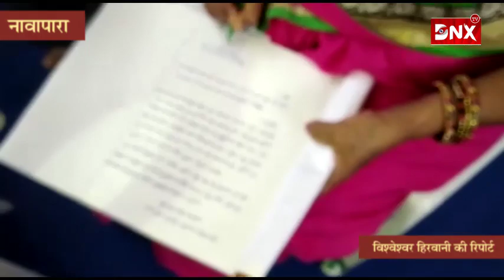स्वर्गीय अजीत जोगी की श्रद्धांजलि सभा | Tribute meeting of late Ajit Jogi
सोमवार को रायपुर मे अनुग्रह मे आयोजित सर्वधर्म प्रार्थना एवं श्रद्धांजलि सभा मे कार्यकर्त्ताओ के साथ हुई शामिल

प्रदेश के पूर्व मुख्यमंत्री स्वर्गीय अजीत  प्रमोद कुमार जोगी के आत्मा शांति हेतु रायपुर सागौन बंगले में आयोजित सर्वधर्म प्रार्थना एवं श्रद्धांजलि सभा में नवापारा से भी जोगी कांग्रेस के कार्यकर्ता शामिल होने रायपुर पहुंचे. छजकां  की रायपुर जिला ग्रामीण अध्यक्ष रुखमणी साहू के नेतृत्व में नवापारा से  जोगी कांग्रेस के कार्यकर्ता स्वर्गीय अजीत जोगी को श्रद्धांजलि देने पहुंचे और उनकी छाया चित्र पर पुष्पांजलि अर्पित कर उन्हें अपनी श्रद्धा सुमन अर्पित की. इस दौरान  रुखमणी साहू ने  डॉ. रेणु जोगी व अमित जोगी से भी  भेंटकर उनसे बातचीत की वही पार्टी सुप्रीमो अजीत जोगी के साथ बिताए पलों को सहेज कर रखने के लिए बनी डायरी में   उनसे मिली प्रेरणा को  अपनी विचार के रूप मे दर्ज की.  श्रीमती रुकमणी साहू ने कहा कि जोगी जी एक महापुरुष थे, जिन्होंने अपना सर्वस्व जीवन छत्तीसगढ़ की गरीब जनता के लिए समर्पित कर दिया. छत्तीसगढ़वासियो के लिए वे  किसी मसीहा से कम नहीं थे. कोई भी  गरीब,  असहाय  कोई भी निवेदन  लेकर जब जोगी से मिलने आते थे,  तो वे बड़ी सहजता से उनसे मिलते थे,  और तुरंत ही उनकी समस्या का समाधान करने की कोशिश करते थे. आज भले ही शारीरिक रूप से जोगी जी  हमारे साथ नहीं है,  लेकिन उनके विचार व उपदेश हमारे साथ हैं,  पार्टी के लाखों कार्यकर्ता उनकी इन्हीं विचारों को अपना आदर्श मान पार्टी की मजबूती के लिए काम करेंगी.  इस दौरान उनके साथ नरेंद्र बंजारे, द्वारिका साहू  सहित बड़ी संख्या में जोगी कांग्रेस के कार्यकर्ता मौजूद थे! पूर्व मुख्यमंत्री अजीत जोगी को श्रद्धांजलि  देने के लिए आयोजित इस सर्वधर्म प्रार्थना एवं श्रद्धांजलि सभा में प्रदेश की राज्यपाल अनुसुइया उइके,  मुख्यमंत्री भूपेश बघेल,  विधानसभा अध्यक्ष डॉ. चरणदास महंत,  मंत्री कवासी लखमा, मंत्री  अनिला भेड़िया, रायपुर  सांसद सुनील सोनी, पूर्व मंत्री रामविचार नेताम सहित राज्य के अन्य दूसरे मंत्री,  सांसद, विधायक  व गणमान्य नागरिकों ने शिरकत की और अपनी श्रद्धांजलि अर्पित की!  श्रद्धांजलि सभा में शोकाकुल परिवार की ओर से उनकी पत्नी  डॉ. रेणु जोगी और पुत्र अमित जोगी ने सभी अतिथियों का आभार व्यक्त कर धन्यवाद ज्ञापित कर  रहे थे. वही इस दौरान स्वर्गीय.अजीत जोगी की आत्मा की शांति के लिए आयोजित   भजनांजली में देश के प्रसिद्ध भजनाकर  भारती बंधु, पंथी गायक तुलेश्वर धृतलहरे सहित विभिन्न धर्मों के लोगों ने भजनांजलि के माध्यम से अपनी श्रद्धा सुमन अजीत जोगी जी को अर्पित की.  ज्ञात हो कि इस श्रद्धांजलि कार्यक्रम में प्रदेश भर से जोगी समर्थक व जोगी को चाहने वाले कार्यकर्तागण जुटे थे. सभी ने अपने जन नेता, जन जननायक, माटी पुत्र अजीत जोगी को  ह्रदय से अश्रुपूरित  श्रद्धांजलि अर्पित कर उन्हें नमन किया.